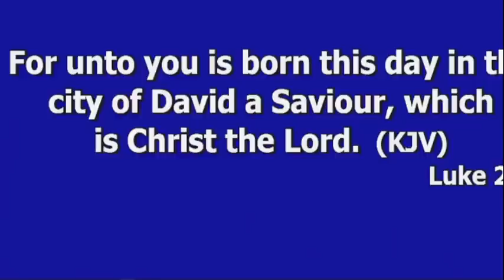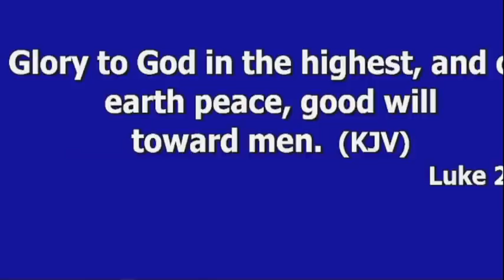PASTOR KUMUYI'S MESSAGE @ ASO-ROCK 2021 CHRISTMAS CONCERT: ANGEL'S ANNOUNCEMENT FROM ON HIGH